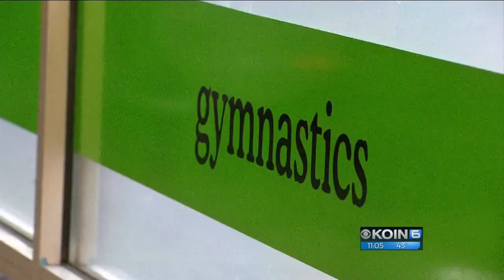Local gym cuts ties with USA Gymnastics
A gymnastics gym in Sandy is cutting ties with USA Gymnastics after the revelation that team doctor Larry Nassar sexually abused more than 150 athletes.